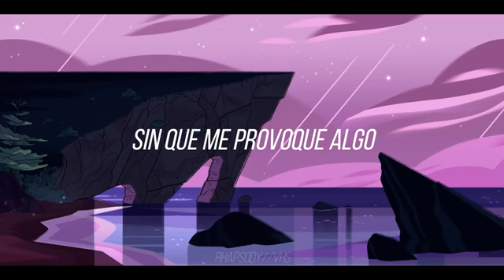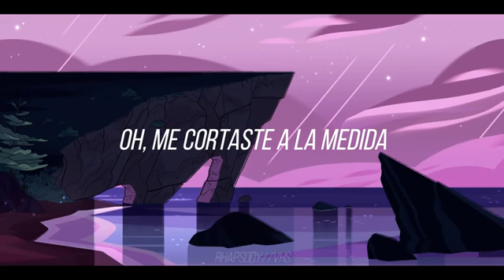Jack Stauber - BUTTERCUP |Letra Ingles / Español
Lyrics:

Forget it, I'll do it sometime
I'm locked up on the button
Can't you do it sometime
Pushed it in too far

Fine, electrify mine
Electrify my golden tooth
Can't look at your eyes
Without sparking some

Electrify my heart

Surprise, I'm in the same time
Beneath the same sun
Oh man you cut me to size
My little buttercup

Letra:

Olvídalo, Alguna vez lo haré
Estoy bloqueado en el fondo
¿No puedes hacerlo alguna vez?
Lo empuje demasiado lejos
Bueno, Electrificame
Electrifica mi diente de oro
No puedo mirarte a los ojos
Sin desencadena algo

Electrifica mi corazón

Sorpresa estoy en el mismo tiempo
Bajo el mismo sol
Oh hombre me cortaste a la mitad
Mi pequeño botón de oro